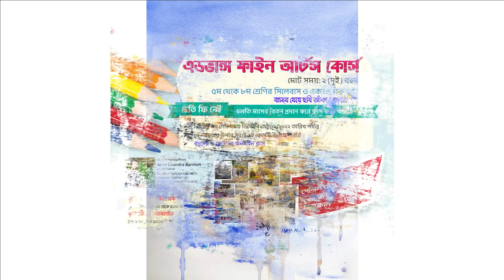ADMIRATION GOING ON !! ADVANCE FINE ARTS & ACADEMIC COURSE 2023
চারু চর্চা ফাইন আর্টস
প্রতিটি মানুষের নিজস্ব একটু সময়ের দরকার হয়। এ সময়টা একান্ত আপনারই। তাই এ সময়ে নিজের দক্ষতা ও সৃজনশীলতা দিয়ে প্রকাশ করুন ছবি আঁকার মাধ্যমে।
অনেক শখ ছিলো, ছোট বেলায় ছবি আঁঁকা শিখেছেন, হয়তো ভালো করে শেখাটা হয়নি। সংসারের চাপ আর অফিসের কাজে আর শেখা হয়ে ওঠেনি। বয়স হয়েছে তাতেকি? নিজের উপর আস্থা রাখুন, ছবি আপনি আঁকতে পারবেনই।
অবসরের পরেও ছবি একে মনকে সতেজ রেখে ছবি আঁকুন। অবসর সময় কাটানো, কিছু একটা করতে চাই। ছবি আঁকুন, মনটা আপনার ভালো হবেই।
এখনও ইচ্ছেটা মাঝে মাঝে উকি দেয়, কিন্তু বড়োদের শেখার জায়গাটা কম। ঠিক আপনার জন্য এই ছবি আঁকার অনলাইন ও অফলাইন কোর্স। একবার ট্রাই করুন। দেখবেন সময় কিভাবে কেটে যায়।
বড়দের ছবি আঁকা ১২+
এখন ভর্তি চলছে:
অফলাইন/সরাসরি ক্লাস
বাড়ি-১৬, ব্লক- ডি, রোড-২, মহানগর আবাসিক এলাকা, হাতিরঝিল, ঢাকা- ১২১৯, ঢাকা, বাংলাদেশ)।
ক্লাসের সময় সূচি : সপ্তাহে একদিন
অফলাইন ক্লাস
🔴বৃহস্পতিবাড়  বিকেল ৩:০০ থেকে ৫:০০ টা পর্যন্ত।
🖋🖋  ৫ থেকে ৮ ক্লাস  (একাডেমিক ও  সিলেবাস অনুযায়ী  ড্রয়িং
🖋🖋 ১২+ থেকে  যেকোন বয়স (ফাইন আর্টস কোর্স)
অনলাইন ক্লাস
🔴বৃহস্পতিবাড় :সপ্তাহে একদিন
🔴রাত ৯ :০০ থেকে  ১০:১৫ টা পর্যন্ত  বড়দের ক্লাস
🔴শুক্রবার রাত ৮টা  থেকে ৯:১৫ পর্যন্ত,ছোটদের ক্লাস
🔴বাসায় যেয়ে ছবি আঁকা শেখানো হয়।
বড় ও ছোটদের অনলাইন ও অফলাইন কোর্স শুরু হলো, মহানগর আবাসিক এলাকা।
কোর্স শেষে সার্টিফিকেট বিতরণ করা হবে।
আসন সীমিত তাই দ্রুত আপনার আসন নিশ্চিত করুন
চারুকলার প্রাক্তন ছা্ত্র/ছাত্রী দ্বারা পরিচালিত
একেবারে বেসিক থেকে শুরু করা হয়.